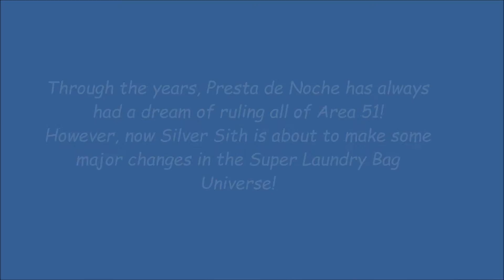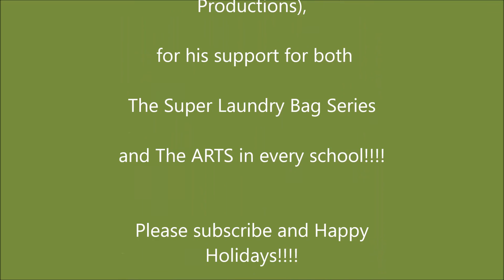Farewell Presta!!! Ep.#222 ~ Super Laundry Bag Series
Rated PG-13 ~ Through the years Presta de Noche has always had a dream of ruling all of Area 51. However, now Silver Sith is about to make some major changes in the Super Laundry Bag Universe! Super Laundry Bag and Theme song by Nancy Rose DiStefano/ Excerpt of lyrics from "Man In The Mirror" written by Glen Ballard and Siedah Garrett/ Background music from The You Tube Audio Library. A big thank you to Mike Riker from Drunken Gamer Productions for his support of The Super Laundry Bag Series and The ARTS programs in every school!!! Happy holidays to all, and thank you as well for your positive support!!! To be continued...